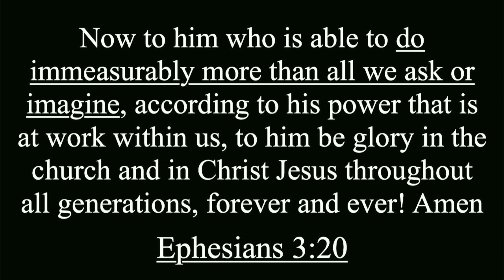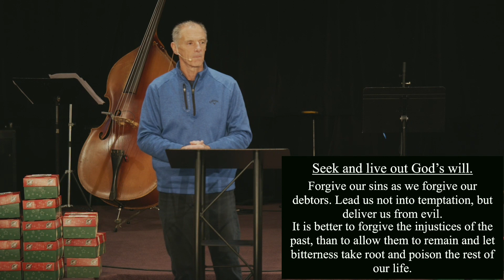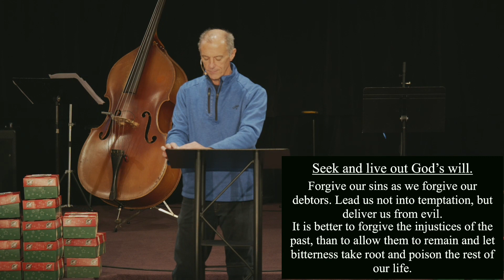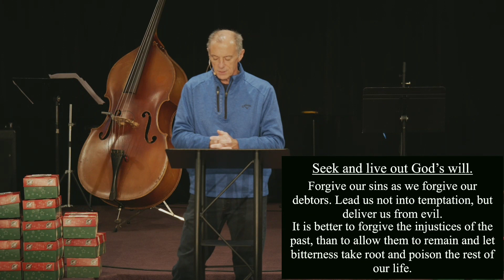The Blessing of Walking With God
From Sunday, November 13, 2022.